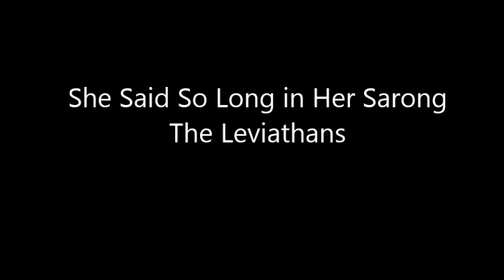She Said So Long in Her Sarong